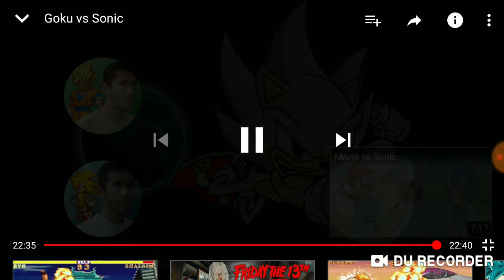Sonic vs. Goku epic fight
Studio B animation